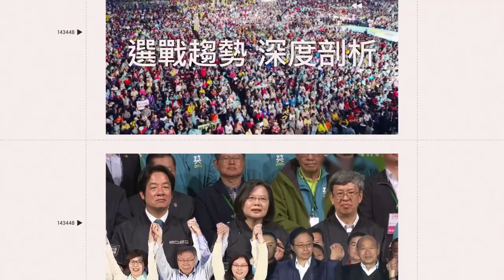「港湖胖虎」高嘉瑜助選高唱「煎熬」 綠委笑：魔音炸裂音響｜娛樂星聞